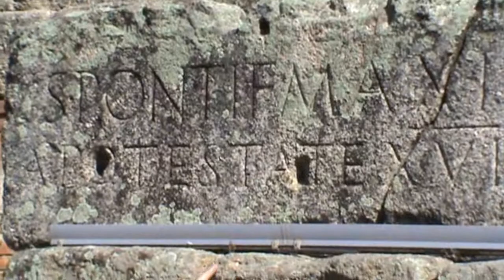Merida Salamanca Avila 08-02-2012 dia 1º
Primer día del viaje a Mérida, Salamanca y Ávila con los alumnos de 4º ESO. Un día magnífico en Mérida con visita nocturna a Salamanca donde hacía mucho, mucho frío.